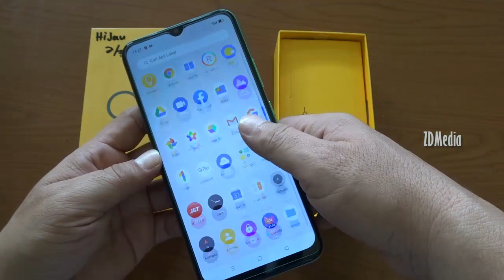Realme C11 Green Ram 2GB Internal 32GB : How To Insert Sim Card and MicroSD